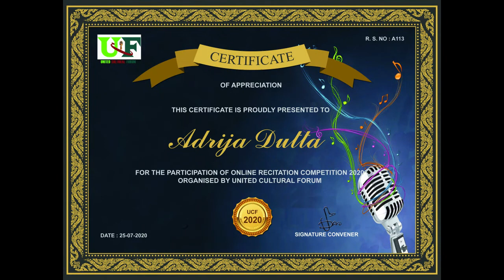Recitation Competition 2020 organised by UCF, Adrija Dutta A113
Participant : Adrija Dutta
R.S.No.: A113

Our Other Vireos!

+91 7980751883